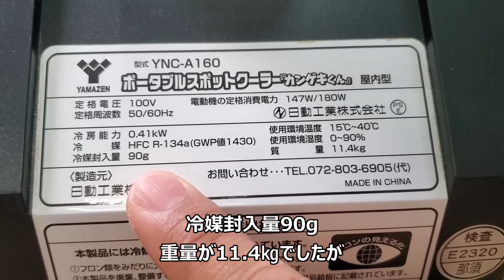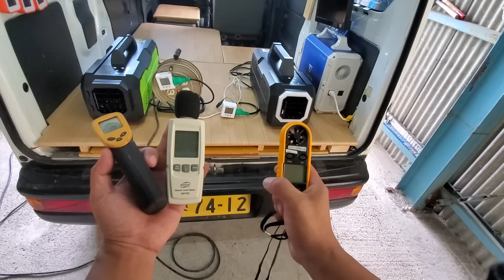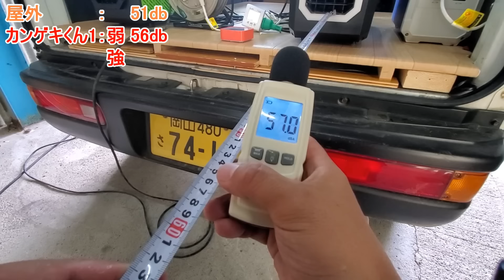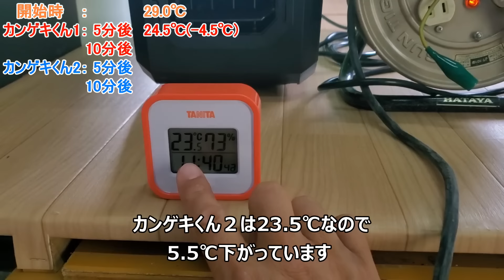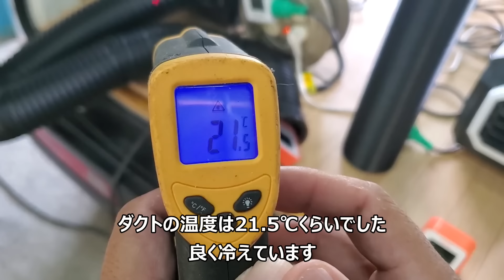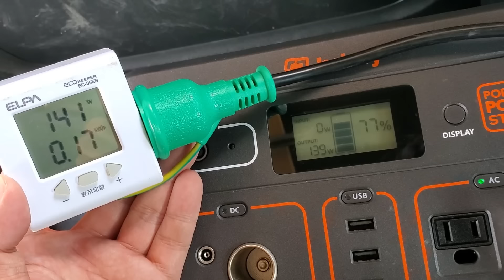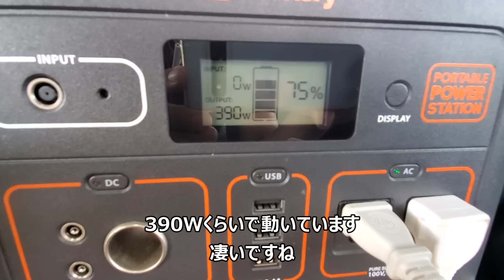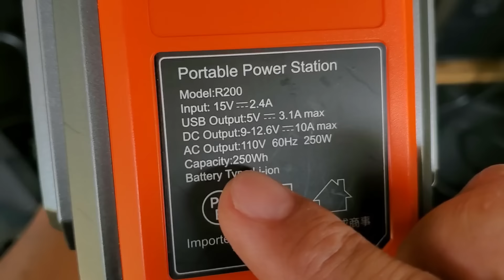150wで超冷える！進化した車中泊最強エアコン「カンゲキくん2」が凄すぎて感激レビュー!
再生リスト
フリードスパイク車中泊